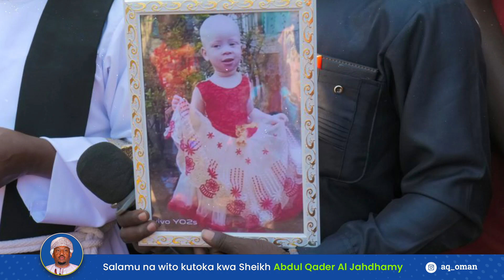MAUAJI YA ALBINO YAWALIZA WAOMAN || SHEIKH ABDUL-QADIR ATUMA UJUMBE MZITO